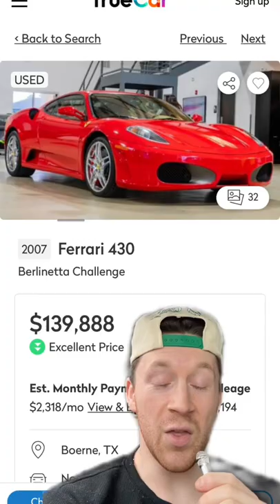Most Expensive Hot Wheels🏎️